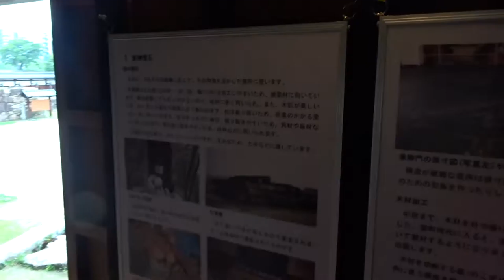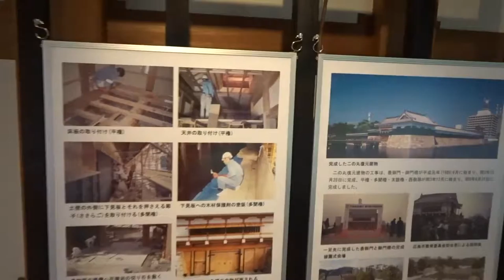2015 Japan Trip - The Hiroshima Castle (Part 1)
Although the original castle was destroyed from the atomic bomb in World War II, this monument was rebuilt in 1958 and is definitely a great place to visit in the city itself.